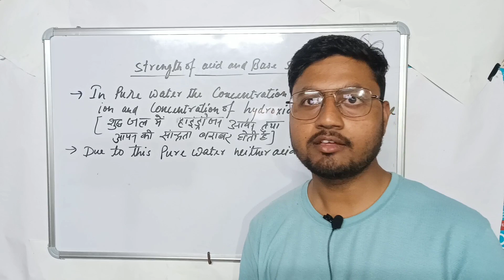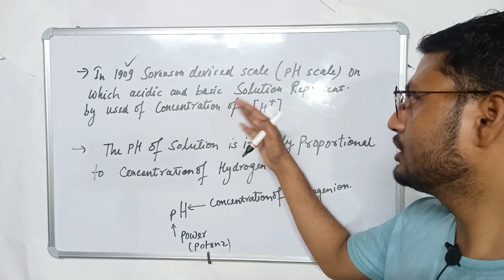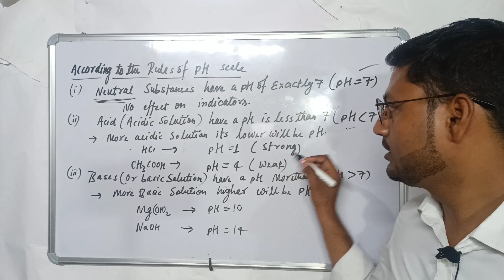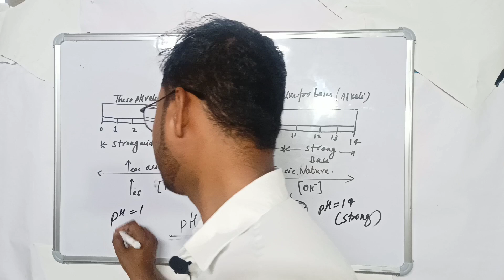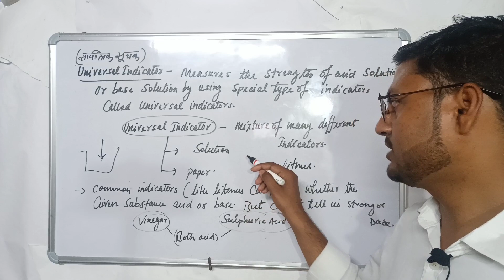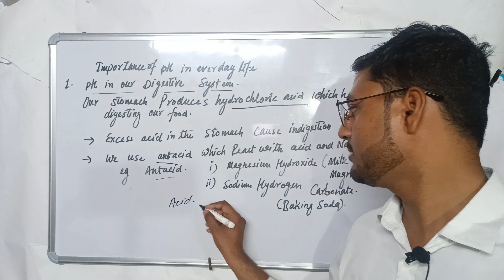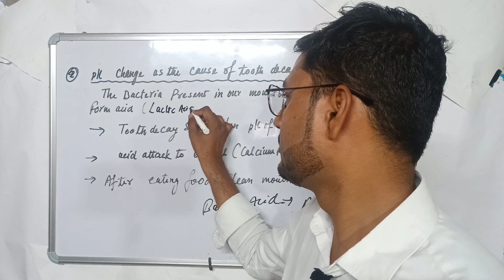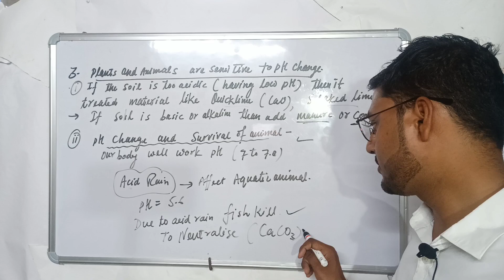Class10 science chapter 2 Acid Base Salt (Lecture -5)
Class10 science chapter 2 Acid Base Salt